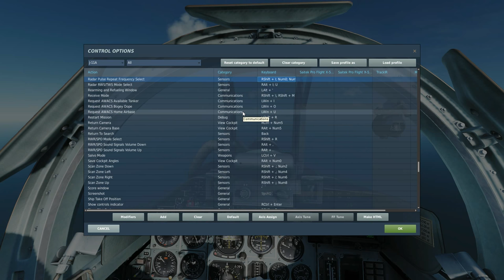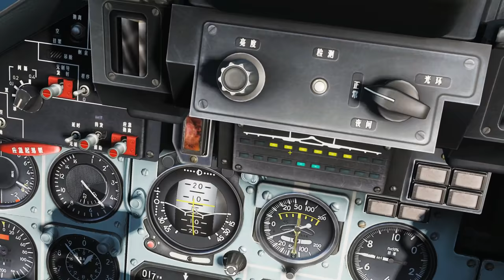Su-27, Su-33, Mig-29 & J-11A: BVR Long Range Missile Tutorial | DCS WORLD